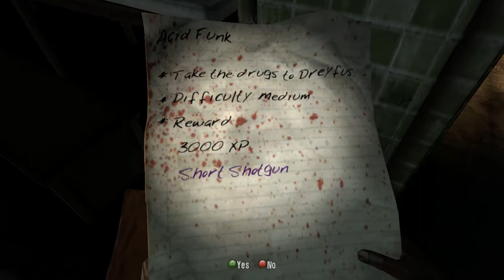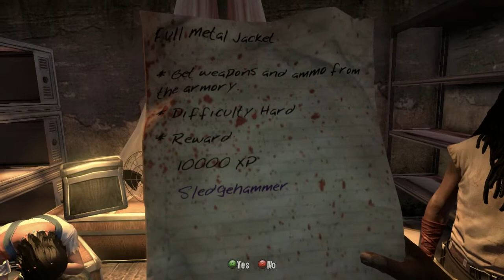Dead Island Purna Jackson Playthrough Part 53